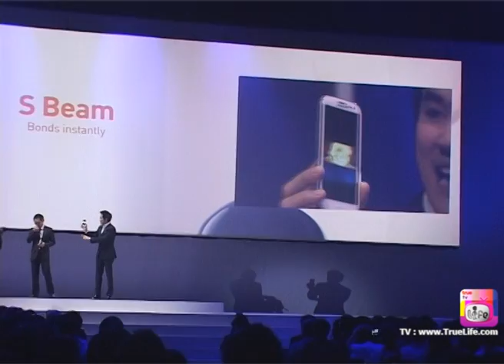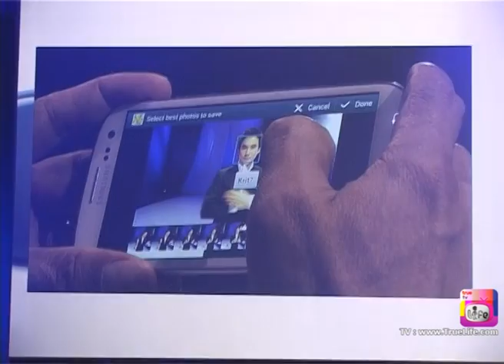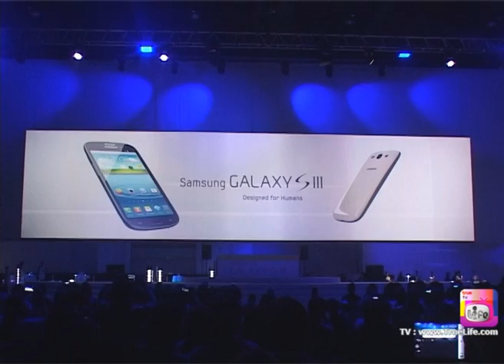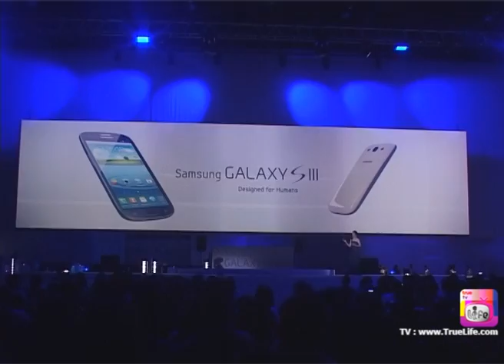อั้ม ติ๊ก ร่วมงานเปิดตัว Samsung Galaxy S III